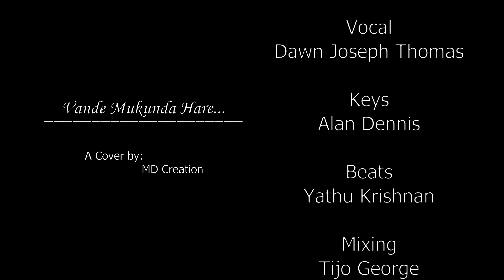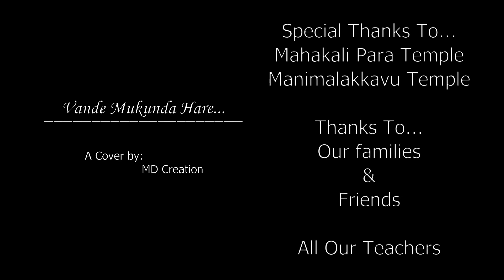Vande Mukunda Hare... | Classical, Sopana Sangeetham Song | Cover Song by MD Creation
Traditional Classical Sopana Sangeetham- Astapathi, Vande Mukunda Hare Song. Mainly Popularised through Malayalam Superhit Movie Devasuram & Ravana Prabhu. It may also Played in Temple's for rituals with an Instrument named Idakka.
Here MD Creation Presents a Cover Version of this Song, by starring Dawn Joseph Thomas.

Vocal: Dawn Joseph Thomas

Keys: Alan Dennis

Beats: Yathu Krishnan

Mixing: Tijo George  (Musiq Studio, Kanjirappaly)

Mastering: Vinod V.S

Visual Credits:

Direction: GopuKrishna.H

Starring: Dawn Joseph Thomas

Camera & Colouring: Pranav Saji

Editing: GopuKrishna.H

Those who need this song's Karoke should contact in this What's app number: 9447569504

All of you Support...